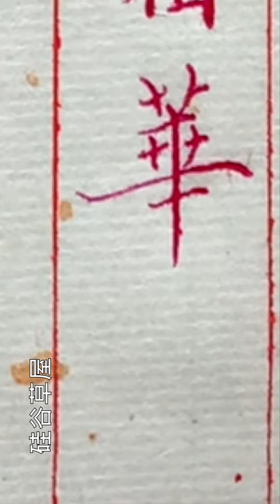【硬筆楷書】書寫的功力是指在書寫過程中手腕手指即時的發揮和協調用筆的能力